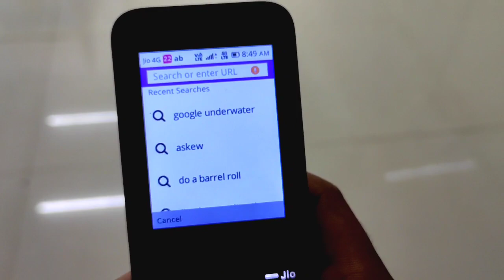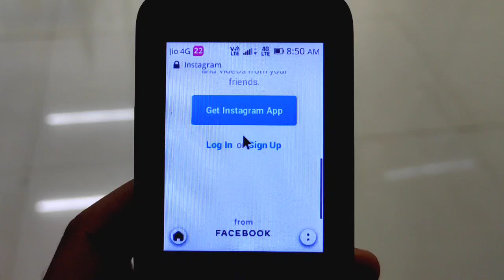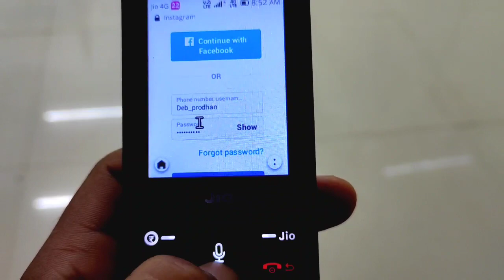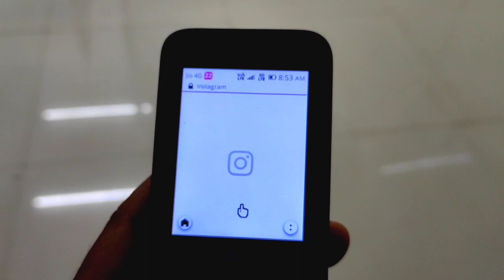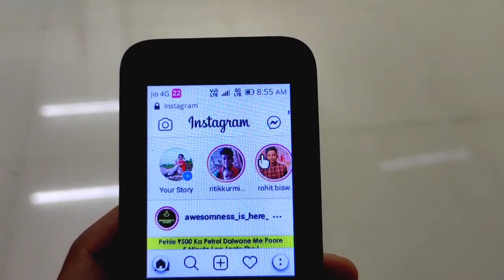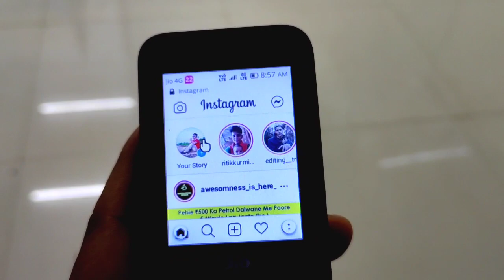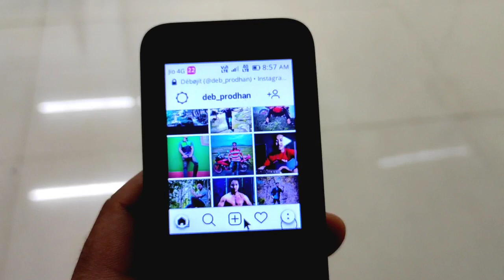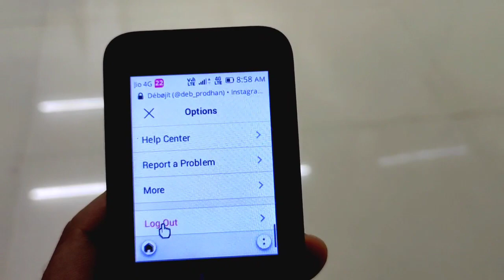Jio Phone Me Instagram Kaise Chalaye | how to run Instagram on Jio Phone | Jio phone new update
! Jio phome me Instagram kaise chlaye 2021 how to use instagram on jio phone jio phone में Instagram कैसे चलाये Jio phone new update How to install and use Instagram on jio phone How to create Instagram Account on jio phone How to install Instagram on jio phone Jio phone me Instagram app kaise download kare Jio phone new update Instagram Jio phone me Instagram story kaise Upload kare How to create insta id on jio phone Instagram par massage kaise bheje jio phone me Jio howtouseinstagramonjiophone jiophonemeinstagramkaisechalaye2021 howtodownloadinstagramapponjiophone 🌟🌟🌟🌟🌟🌟🌟🌟🌟🌟🌟🌟 Disclaimer - video is for educational purpose only.Copyright Disclaimer Under Section 107 of the Copyright Act 1976, allowance is made for "fair use" for purposes such as criticism, comment, news reporting, teaching, scholarship, and research. Non-profit, educational or personal use tips the balance in favor of fair use Friends agar video pasad aaya ho to video ko like jaroor kare aur channel ko bhi subscribe jaroor kare